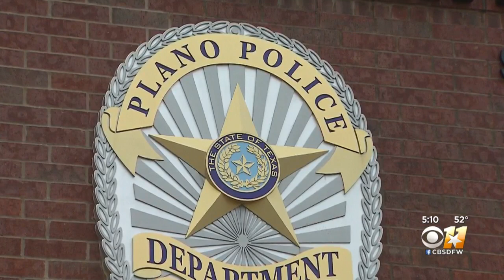New Plano Police Chief Ed Drain Makes History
The city council selected Ed Drain, who has served as the police chief in Amarillo since Oct. 2016, to head the city's police department.